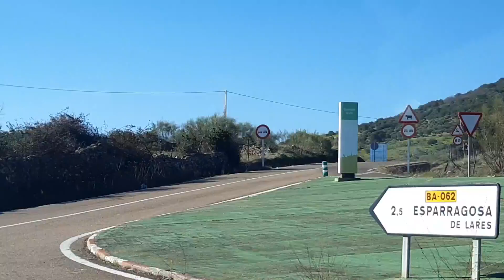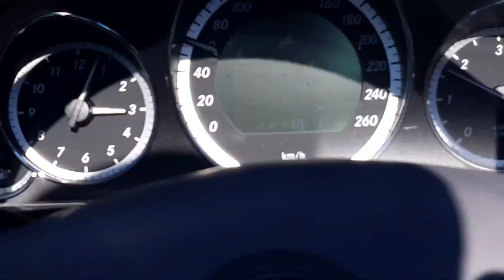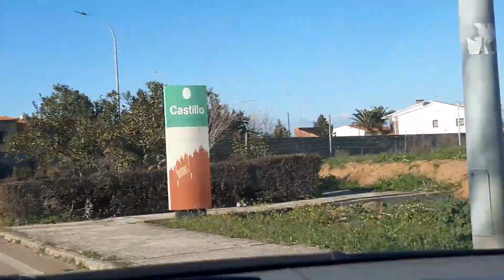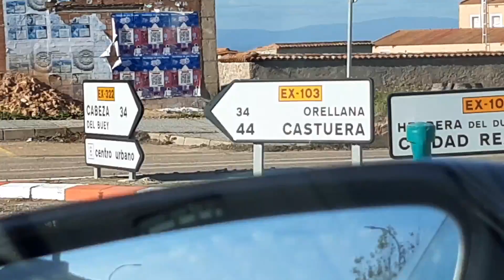Talasrrubia. Dic 2020